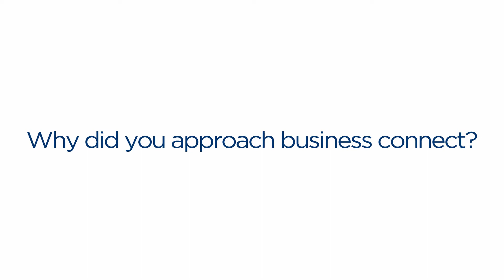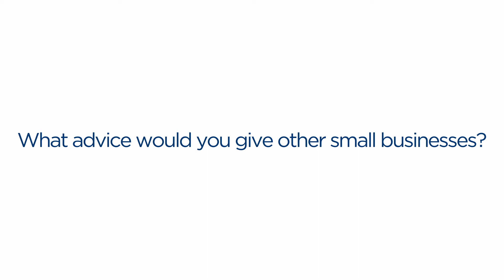Business Connect | Western Sydney Aquatics | Success story without slides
Western Sydney Aquatics launched a competitive swimming coaching program in September 2020. Hear how NSW Government's Business Connect program helped him develop his unique value proposition and go-to-market strategy, resulting in him smashing his sales targets in the first two weeks.